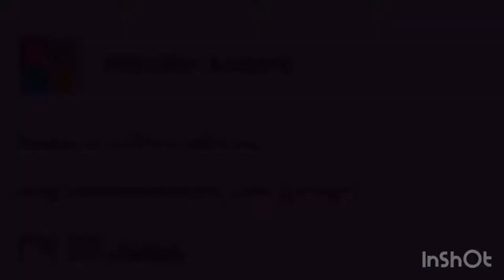All party Royale games!!!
fortnite names that are not taken,
fortnite names with logos,
fortnite names for clans,
best f

fortnite names for ps4,
fortnite names for youtube,

how to get free vbucks